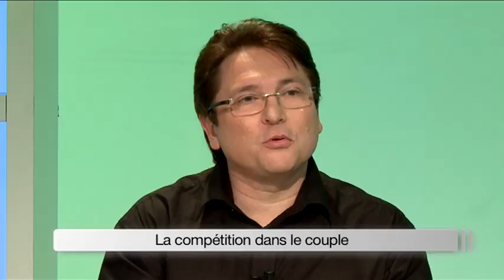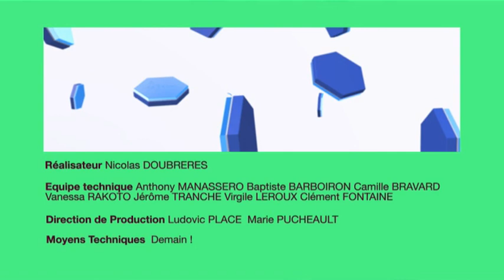PNL & Hypnose : régler la compétition dans le couple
Voici le passage de Philippe Vernois (Fondateur de Psynapse) dans l'émission télévisuelle de santé "En Pleine Forme" n°11, dans laquelle, Philippe Vernois répond aux questions des téléspectateurs sur l'Hypnose , la PNL et les thérapies brèves. Cette émission est diffusée sur plusieurs chaînes du cable et de la TNT : MCE (ma chaîne étudiante), TVLM, Ma Chaîne Bien Etre, La Locale TV, Demain TV ainsi que Dating TV.

0:00 Présenté par Myriam Haouas  avec Philippe Vernois
0:55 Comment reconstituer une dent abîmée?
4:40 Retrouver son sommeil
8:25 La compétition dans le couple

Psynapse, c’est plus de 3000 stagiaires formés par an qui forment une Communauté de professionnels maîtrisant toutes les formes d’Hypnose. Plus qu’une pratique, un art, une science, une philosophie. Depuis 2016 Psynapse est reconnu comme institut de référence par le World Hypnosis Organization ( WHO ).

La formation PNL est une approche de la communication, du développement personnel et la psychothérapie créée par Richard Bandler et John Grinder. Ils affirment un lien entre les processus neurologiques (« neuro »), la langue («linguistique») et des modèles de comportement appris par l’expérience («programmation»).

Dans la Formation Hypnose de Psynapse, plus qu’une technique de communication efficace, l’hypnose se présente comme une possibilité d’effectuer un changement. En thérapie ou en communication Ericksonnienne, l’Hypnopraticien réenclenche expressément le processus hypnotique et le pousse plus loin afin de réaliser les changements intérieurs attendus par les clients. Ce sont ces principes qui sont à la base de nos formations hypnose en France.

Rejoignez nos formations en cliquant les liens ci-dessous.